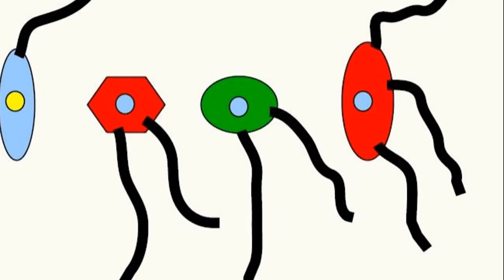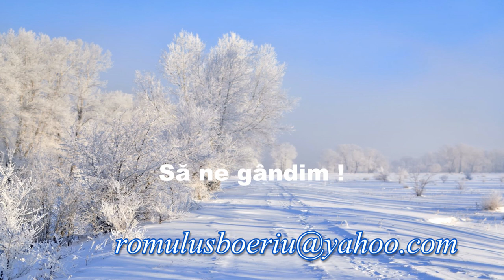CALENDAR (Întrebări - 161)(Să ne gândim !)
Prima parte explică de ce sunt mai mulți meteori și meteoriți spre dimineață decât seara.
Întrebarea 161 este legată de calendar.

LINK